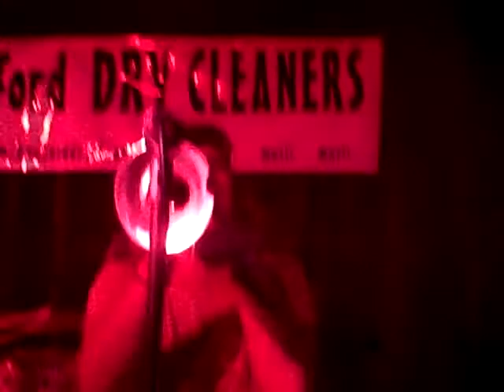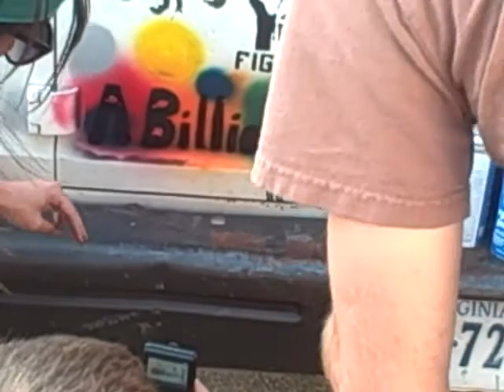That band with the fat kids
That band with the fat kids play 2 shows with A Billion Ernies(community records) on May 7th and 8th. The first in Bedford Va @ the bedford dry cleaners, the Second in High point NC @ art by Alexander.  A Billion Ernies senticiled our van, we Put tape in Rickie dees hair, and Simon and Raines nieghbor( Turd Whorley) makes a guest apperence!